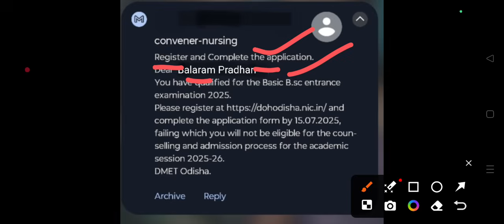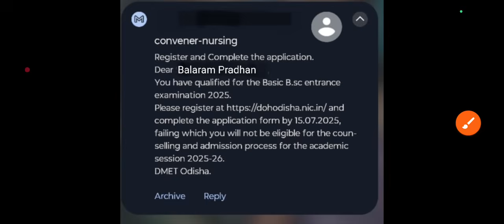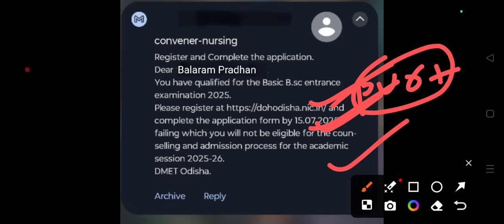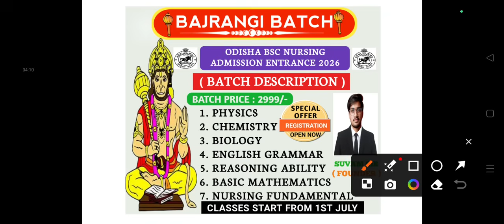Odisha nursing admission 2025 | odisha bsc nursing admission 2025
Govt College List PDF

ojee 2022
ojee 2023
ojee exam
ojee notice
ojee pharmacy
ojee
sujeeth
ojee pyq
2nd ojee
jee 2023
jee 2022
ojee 2025
ojee exam
ojee 2023
ojee 2024
ojee2022
ojee 2022
online ojee
special ojee
jee 2023 date
ojee release
ojee 2023 date